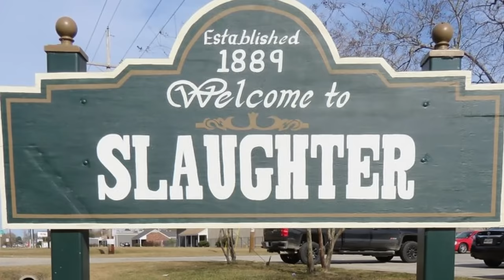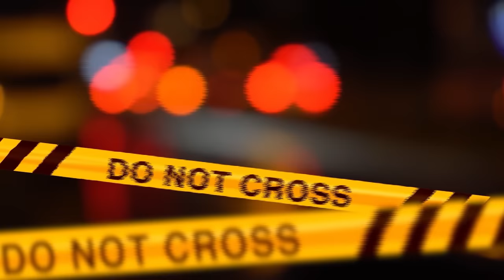SU QUEL DIVANO PER 12 ANNI